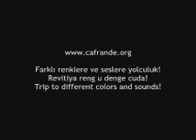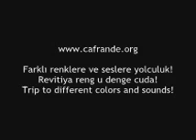2 Oveting Bes Solace cafrande org